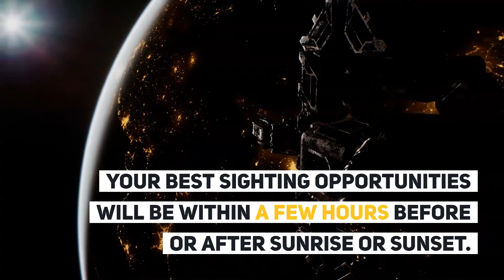International Space Station visible in Oklahoma